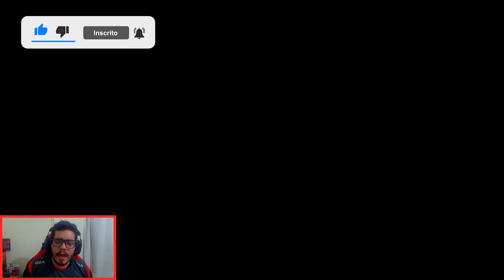AZIR ESTÁ DE VOLTA?! GAMEPLAY EXPLICATIVA COMO JOGAR NO MID EM 2021! - League of Legends | Dark #487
Fala ai Dark aqui ! No vídeo de hoje eu trouxe uma gameplay explicativa de como jogar de AZIR NO MID em 2021! O azir volta aos holofotes nesse fim de temporada com o mundial e nesse vídeo eu falo sobre suas mecânicas, suas melhores builds e suas melhores runas e pra quais situações elas se adequam e muito mais! Espero que vocês gostem!

Siga meu canal de lives!